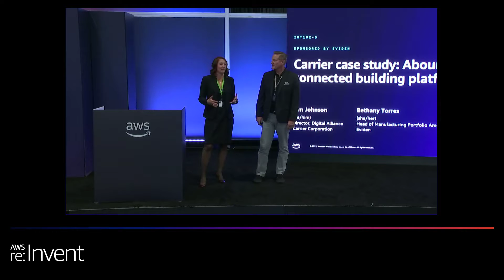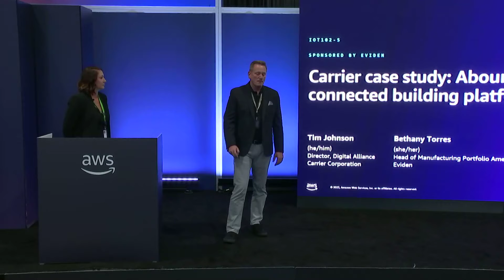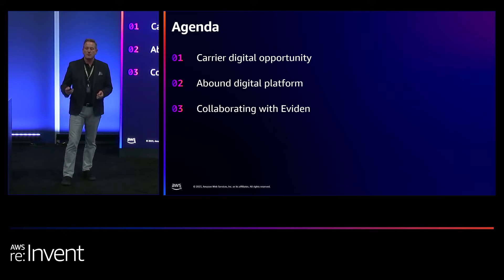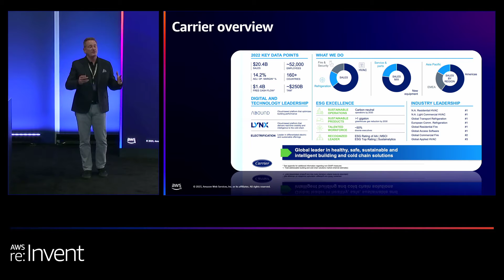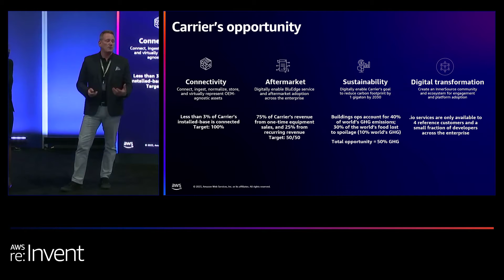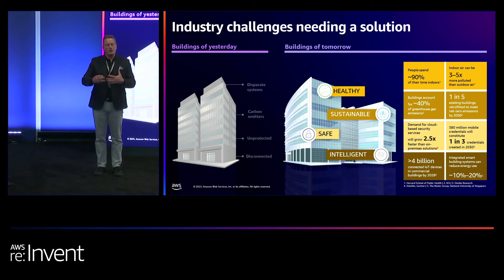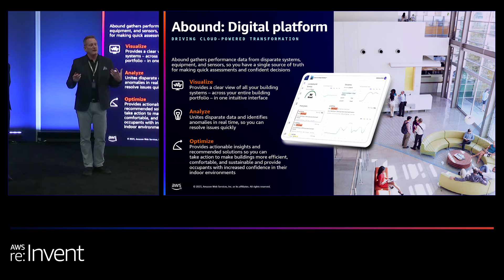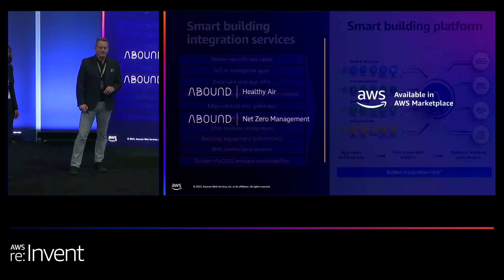AWS re:Invent 2023 - Carrier case study: Abound, a connected building platform (IOT102)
Undergoing a significant transformation, Carrier has embraced building digital products and climate solutions. The inception of the Abound platform, aimed at centralizing disparate building data and delivering insights to building operators, has paved the way for pioneering new, innovative solutions. In this lightning talk, learn about the collaborative efforts between Eviden and Carrier and how they help the two companies deliver uniquely tailored solutions to meet customer requirements, solidifying the partnership’s value for mutual customers.